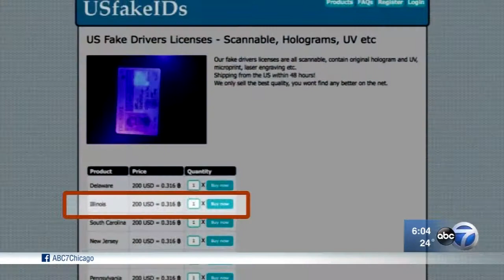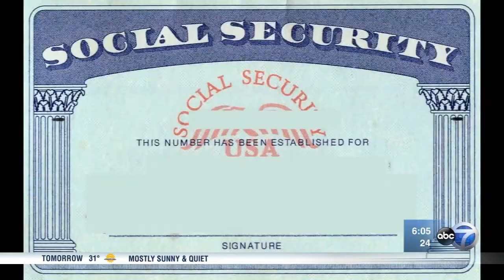Baby data, drugs, guns: penetrating the Dark Web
On the "Dark Web," there exists a black market of illegal goods - from guns to child pornography to heroin and opioid painkillers.